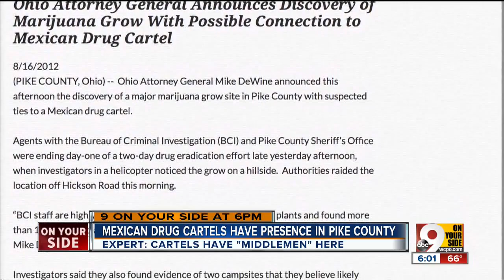How Mexican drug cartels do business in Ohio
This isn’t the first time authorities in Pike County have discovered marijuana grow sites or talked about drug cartels.